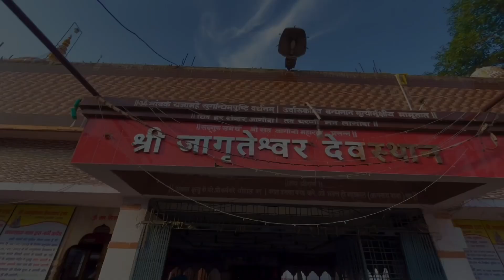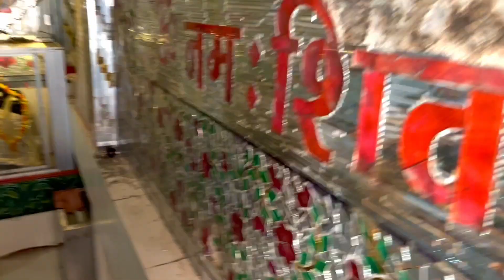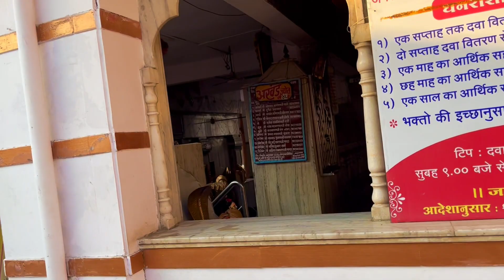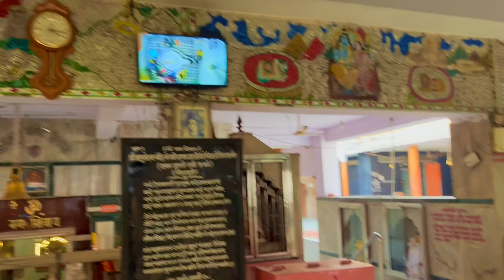Nagpur City | Nagpur Tourist Places| Jagruteshwar Shiv Mandir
Yesterday, I had the incredible opportunity to visit the ancient Swayambhu Shiv Mandir in Nagpur. This sacred temple, known as Jagruteshwar Shiv Mandir, has a rich history dating back 400 years and is located in the heart of Jagnath Budhwari in Nagpur. As I entered the temple, I was immediately struck by the sense of peace and spirituality that permeated the air. The intricate carvings and architecture of the temple were awe-inspiring, and I couldn't help but marvel at the craftsmanship of the artisans who built it so many centuries ago. Inside, I had the chance to offer my prayers to Lord Shiva and witness the fervent devotion of the worshippers. The experience was truly humbling and left a lasting impression on me. Visiting this ancient temple was a reminder of the enduring power of faith and tradition, and I am grateful for the opportunity to have experienced it firsthand.